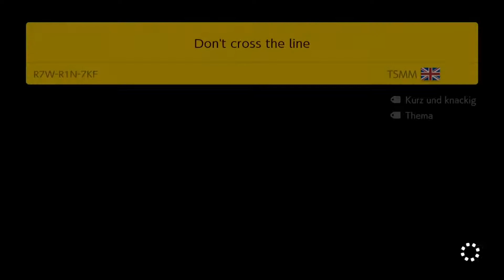Ich erleide psychische Schäden. 🔨 Super Mario Maker 2 # 15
Let's Play Super Mario Maker 2 Part 15: Ich erleide psychische Schäden. [Deutsch/German]

Viel Spaß mit Let's Play "Super Mario Maker 2"!